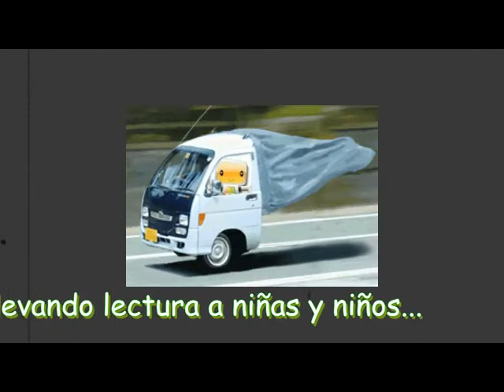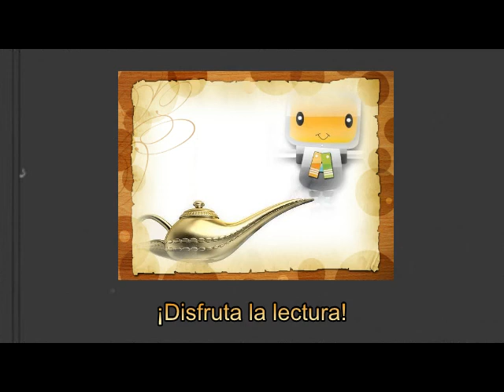'El cuento vacío' de Rocío Sanz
Título:'El cuento vacío', Rocío Sanz.

Este audio sólo ha sido publicado en You Tube para compartir lectura a las niñas y niños. No se tienen intereses comerciales, ni económicos. No pretende sustituir la lectura individual.

Idea original Guadalupe Monroy/Noviembre 2014.